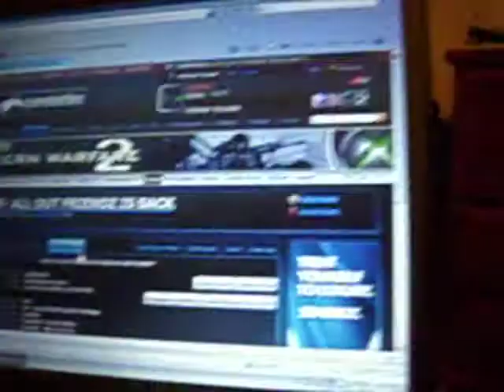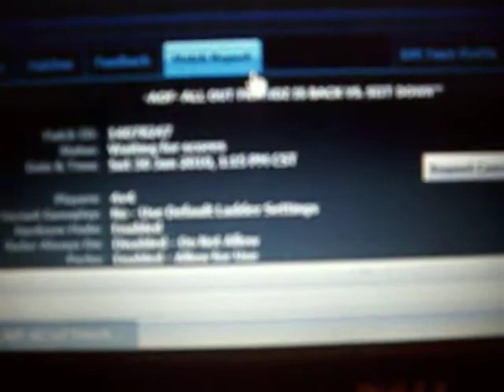Gb dispute proof . Siit down vs aoF all out friends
They had it on Regular instead of Hardcore and everything. and you can tell because they ended the game 2 and then 2 people left the game.